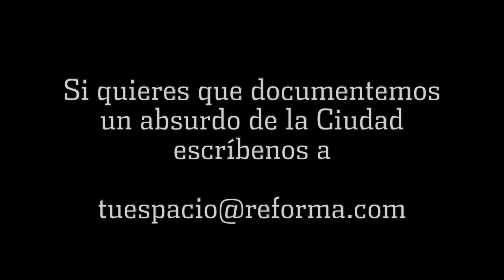whatDFuck! BOLETOS DEL METRO A 5 PESOS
La reventa a todo lo que da